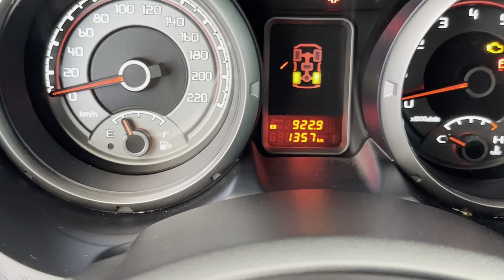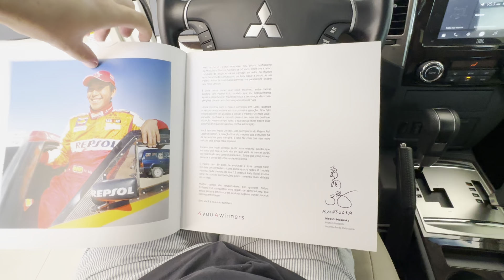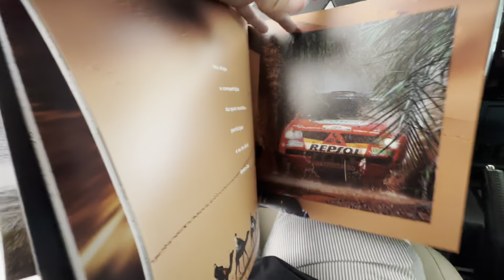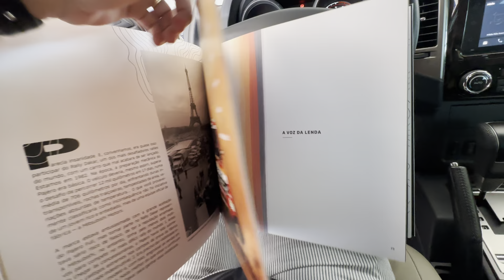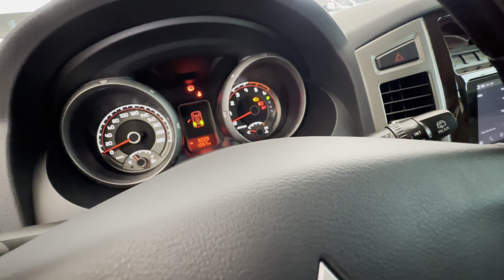ACHEI UMA PAJERO FULL LEGEND EDITION NÚMERO 64 0KM - A VENDA